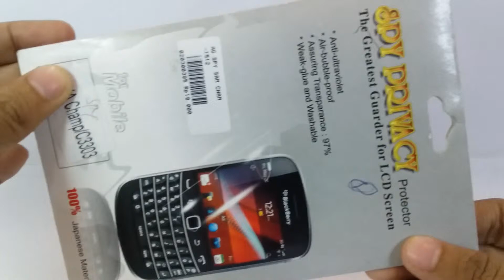ANTI GORES SPY SAMSUMG CHAM VIDEO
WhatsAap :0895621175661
ANTI GORES SPY SAMSUNG CHAM  hanya Rp 15455.04 bisa langsung di bawah pulang stok terbatas ayo kunjungi toko saya flyshop di aplikasi malltronik yang terlengkap, terbaru,tercanggih,termurah.
Ayo buruan download aplikasi malltronik di play store
ANTI GORES SPY SAMSUNG CHAM ini anti gores tidak Cuma mampu menjaga smartphone kesayangan kalian  dari goresan, tetapi juga dapat membuat layar HP sulit untuk bisa dilihat dari arah samping sehingga membuat orang lain tidak mampu mengintip kalian ketika sedang menggunakan smartphone.
• Anti-ultraviolet
• Air-bubble-proof
• Assuring transparance : 97%
• Weak-glue and washable